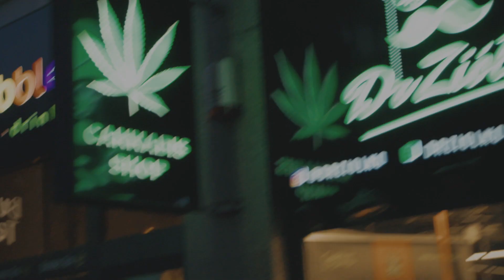Chmelna st. Evening grocery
♫ Kupla - Ruska